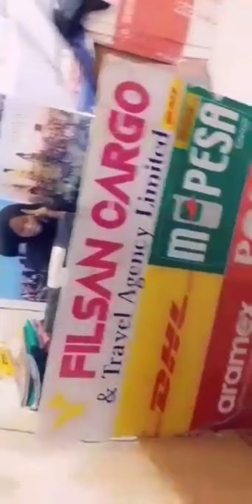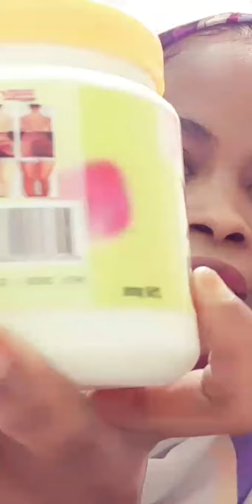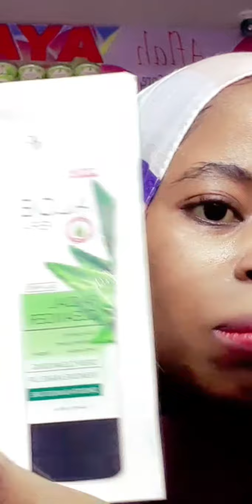Sirta Dumarkan 3bari Ayuu ku cadeeynaya Alaabtan hadi degdeg isku qurixneyso w...